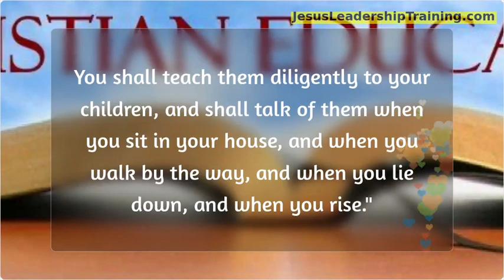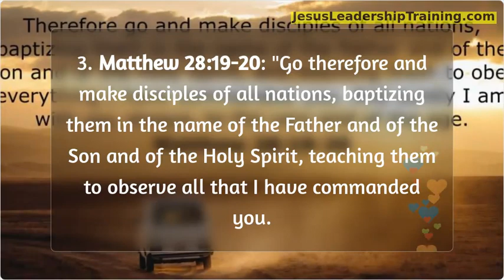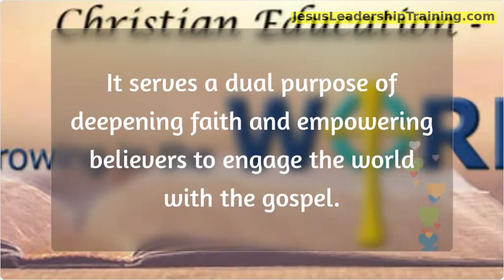How Does the Church Approach Teaching and Education?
The Christian approach to teaching and education, deeply rooted in the Scriptures, emphasizes the transformative power of God’s Word in shaping individuals and communities.
This view is consistently reflected throughout the Bible, where the significance of instruction, wisdom, and understanding is underscored. Let’s explore how the church approaches teaching and education, highlight relevant Bible verses in bold, and present three main takeaways from this exploration.

Biblical Foundation for Teaching and Education

Deuteronomy 6:6-7: “And these words that I command you today shall be on your heart. You shall teach them diligently to your children, and shall talk of them when you sit in your house, and when you walk by the way, and when you lie down, and when you rise.” This passage highlights the importance of constant engagement with the Word of God, embedding it in every aspect of life and diligently passing it on to the next generation.

2 Timothy 3:16-17: “All Scripture is breathed out by God and profitable for teaching, for reproof, for correction, and for training in righteousness, that the man of God may be complete, equipped for every good work.” Paul’s instruction to Timothy underscores the role of Scripture in teaching and equipping believers for life and ministry, affirming the comprehensive usefulness of God’s Word.

Matthew 28:19-20: “Go therefore and make disciples of all nations, baptizing them in the name of the Father and of the Son and of the Holy Spirit, teaching them to observe all that I have commanded you. And behold, I am with you always, to the end of the age.” The Great Commission emphasizes teaching as a central component of discipleship, extending the transformative power of Christ’s teachings to all nations.
Integrality of Scripture: The Christian approach to teaching and education is deeply rooted in Scripture, reflecting a commitment to passing on the faith and the teachings of Jesus Christ as central to Christian life and community.
Lifelong Learning and Formation: Education in the Christian context is not confined to formal settings or childhood; it is a lifelong process of formation and transformation, engaging with God’s Word in a way that shapes beliefs, values, and actions.
Mission-Oriented: Christian education is inherently mission-oriented, aimed at making disciples and equipping individuals for service and ministry. It serves a dual purpose of deepening faith and empowering believers to engage the world with the gospel.
The church’s approach to teaching and education, grounded in the authoritative and transformative power of Scripture, aims not only at the acquisition of knowledge but at the formation of character and faith, equipping believers to live out the teachings of Christ in every area of life.